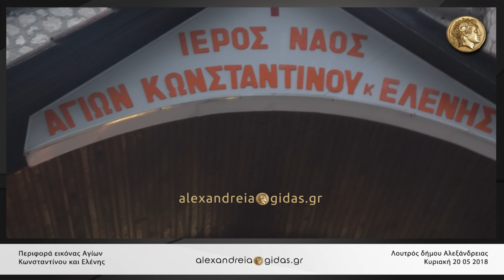Περιφορά εικόνας Κωνσταντίνου και Ελένης ● Λουτρός Ημαθίας 20 05 2018 HD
Περιφορά εικόνας Κωνσταντίνου και Ελένης ● Λουτρός 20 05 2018 HD